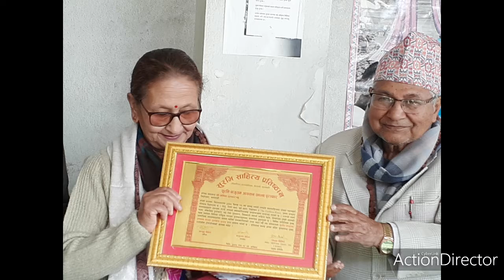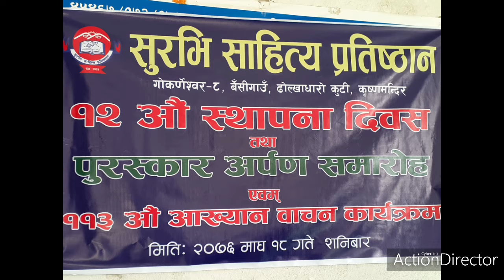कथाकार Anita Tuladhar लघु कथा वाचन गर्दै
सुरभि साहित्य प्रतिष्ठानको स्थापना दिवसको अवसरमा वरिष्ठ आख्यानकार डा. राजेन्द्र विमललाई सुरभि आख्यान पुरस्कार, वरिष्ठ आख्यानकार अनिता तुलाधरलाई सुरभि-बाजुराम आख्यान साधना पुरस्कार, रन्जु खनाललाई सुरभि-प्रह्लाद नारी आख्यान पुरस्कार र पवित्रा अधिकारीलाई सुलेख आख्यान प्रतिभा पुरस्कार प्रदान गरियो । उक्त कार्यक्रममा नियमित लघु कथा पनि वाचन गरियो ।   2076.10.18 . च्यानल सब्स्क्राइव नि गर्नु होला है ।
उपन्यासकार - गङ्गाप्रसाद भेटवाल , शुभकामना भूमिका तत्कालिन नेपाली केन्द्रीय विभाग प्रमुख प्रा .डा. खगेन्द्रप्रसाद लुइटेल ,  मन्तव्य बद्रीप्रसाद ढकाल । प्रथम प्रकासन २०८० कार्तिक ।  विमोचन २०८० लक्ष्मी पूजाको दिन पृथ्वीचोक कीर्तिपुर ५ , प्रा. डा. महादेव अवस्थी गुरुको हातबाट ।  दोश्रो प्रकाशन २०८१ वैशाख ।
Lainsingh Bangdel nepali novel
Sali Nadi Bathing - Local Culture
सिँजा उपत्यका नेपाली भाषा उत्पत्ती स्थल Visit to Sinja Valley Jumla Nepal
सिँजा उपत्यकाको नालिवेली बताउँदै Tunga Nath Upadhyay Neupane Sinja Valley jumla Nepal
सामाखुसी साहित्य समाजको असोज महिनाको रचना वाचन कार्यक्रम भाग १ Samakhusi Sahitya Samaj
Visit to sali Nadi साली नदी भ्रमण । चन्द्रावतीको कुटी कस्तो होला ? हेर्नुस यो भिडियोमा ।
केटा र केटीको माया कस्तो ?
New Hiking route in Shivapuri with Big Water Falls शिवपुरी नयाँ हाइकिङ रूट - हेर्ने कथा -लौकी झर्ना
नेपाली सहित्यमा रमेश विकलको योगदान Prof. Dr. Khagendra Prasad Luitel - Ramesh Bikal
Sali Nadi Bathing Festival Started For a Month culture
यो पटक स्रस्टाहरू कीर्तिपुरदेखि मच्छेगाउँ भ्रमण गर्ने ७५औं स्रस्टा पदयात्रा
सामाखुसी साहित्य समाजमा कविहरू कविता वाचन गर्दै असोज महिनाको रचना वाचन कार्यक्रम
जीवन जीनेके लिये ये कहानी सुनिए | buddhist story | Gautam buddha |Hindi kahaniya
खोलाघरे साहिंलो गजल वाचन गर्दै ७५ अौं स्रष्टा पदयात्रा Kirtipur
गङ्गाप्रसाद भेटवाल Ganga Prasad Bhetwal poem gangabhetwal poem youtube nepali poem
जुम्ली कलाकारको काठमाडौँ भ्रमण अनुभव Kathmandu Visit of Jumli Artists - Sinja Valley Jumla.
मन्दिरा मधुश्री लघुकथा वाचन गर्दै कीर्तिपुर Mandira Madhushree with her short story
आमाको महिमा ८४ को अवसरमा Gyannistha Gyawali
गीताकेसरी उपन्यास कसिङ्गर Geeta Kesari Novel Kasingar Full Audio
SAKKIGONI | S3 | EP 18 | Ft.Arjun, Kumar, Hari, Kamalmani, CP Pudasaini, Govinda, Sita Devi, Choti
प्रा. डा. खगेन्द्रप्रसाद लुइटेल ( Prof. Dr. khagendra prasad luitel ) दम्पतीसँगको अन्तरङ्ग संवाद
BEST OF नाता रगतको हेर्दा हेर्दै आँशु झरेको थाहै भएन -OLD IS GOLD - NEPALI MOVIE - Shree Krishna
स्रस्टा पदयात्रा ७४औं जामाचो काठमाडौं Hiking to Jamacho in Kathmandu

स्रस्टा पदयात्राको ७५ औं शृङ्खला कीर्तिपुर मच्छेगाउँ भाग १ Bagh bhairab Kirtipur
इन्द्रायणी मन्दिर कीर्तिपुर जानकारी दिदै स्थानीय समाज सेवी विरेन्द्र शाक्य Indrayani Mandir

ब्रह्मपुत्रका छेउछाउ उपन्यास - उपन्यासकार लीलबहादुर क्षेत्री Novel By Lil Bahadur Chhetri
श्याम प्रधानले गरे डा.राजेन्द्रप्रसादको आत्मकथाको नेपाली रूपान्तरण डा. तुलसी भट्टराई मन्तब्य राख्दै
को हुन् प्रा. डा. खगेन्द्रप्रसाद लुइटेल ? Dr. Khagendra Prasad Luitel
नेपाली केन्द्रीय विभागमा कायापलट Central Department of Nepali - Tribhuvan University
साविकको नेपाली केन्द्रीय विभाग with Pro. Dr. Khagendra Prasad Luitel
Ancient Bagh Bhairav Temple को संरक्षणमा जुट्दै सिङ्गो समाज ।
Mazzako Guff || Tulashi Ghimire & Family || तुलसी घिमिरे र परिवार || दर्पण छायाँ २ || Mazzako TV
New Nepali Gurung Full Movie | Ngolo Thagu (Thulo Solti) ङोलो ठागु (ठूलो सोल्टी) | By Rabin Gurung
Temple Hunt in Kathmandu - You must visit these 3 places!
Eklai |Nawaraj Parajuli | Poem |कविता
Mayako Barima - Nepali Full Movie || Rajesh Hamal, Karishma Manandhar, Yash Raj Keki Adhikari